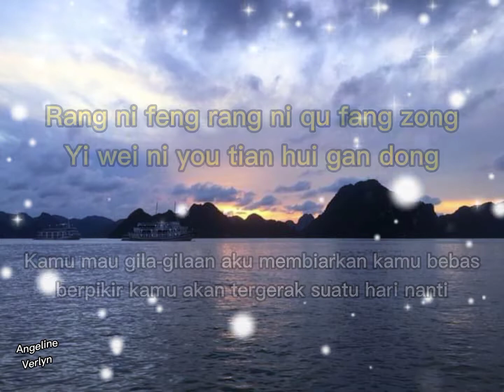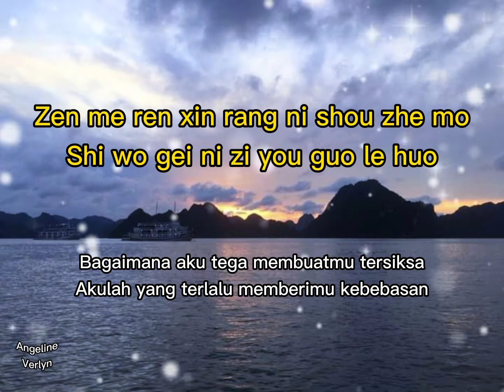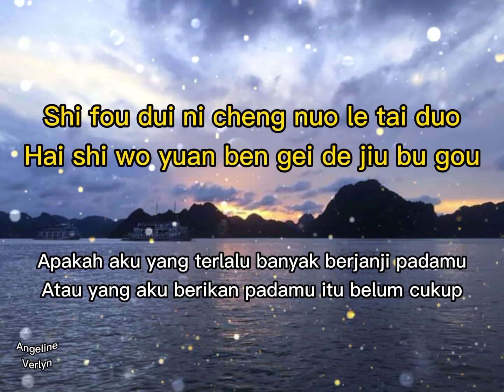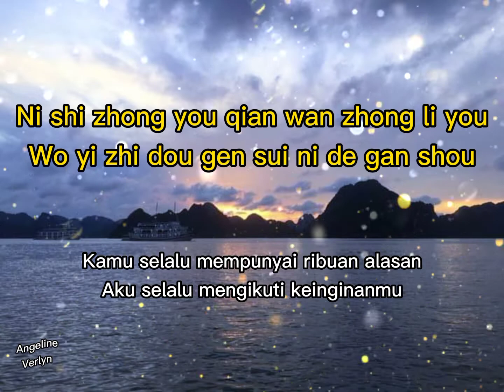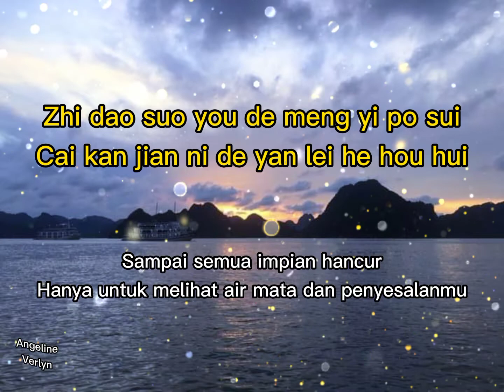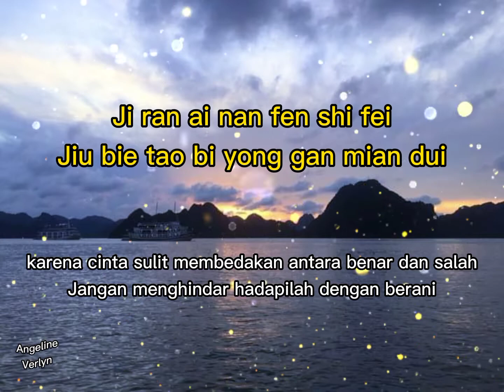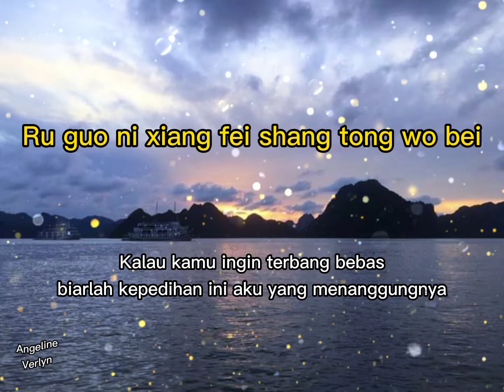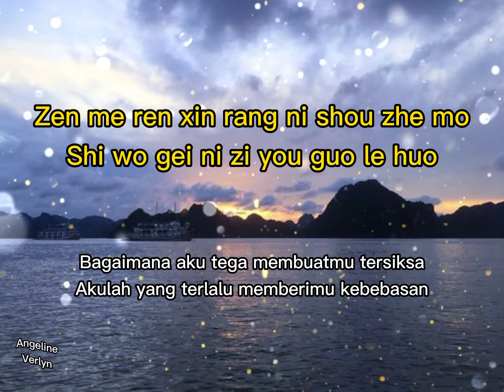Guo Huo - Kelewat Batas